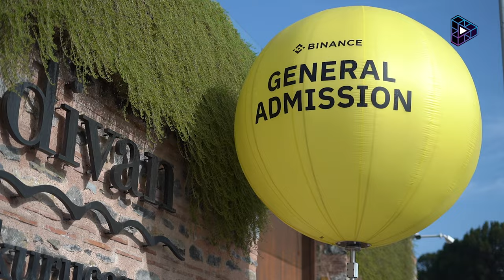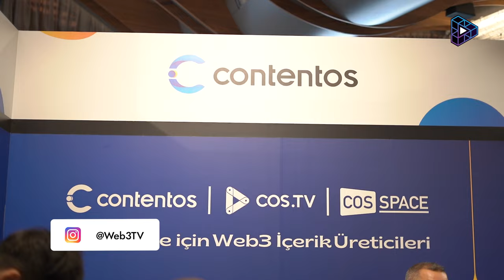Binance Blockchain Week 2023 at Istanbul Turkey | Recap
Join us as we delve into the exciting world of Binance Blockchain Week in Istanbul, Turkey!

Witness the Turkish crypto industry take center stage as Binance Blockchain Week transforms into a bustling hub for all things web3. Although Binance CEO Changpeng Zhao was unable to attend, Web3 TV had the opportunity to engage with Binance Chief Marketing Officer Rachel Conlan. We also explored the perspectives of otegr exhibitors and attendees, delving into their understanding of web3 and its significance.